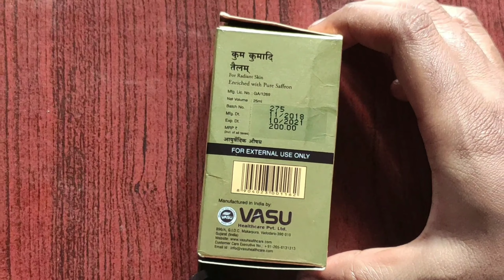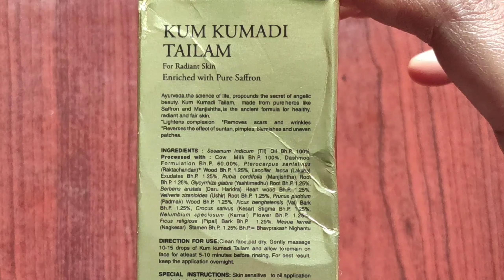How to remove Wrinkles, dark spots, acne from face in tamil|KUMKUMADI Oil for glowing Face|Kottakkal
kumkumadi tailam, kumkumadi oil, Kottakal kumkumadi thailam, vasu kumkumadi oil
kottakkal kumkumadi oil

Referal code:QCHUJST914

How to fold, drape and iron the saree

Hi everyone

Prescribed in Ayurveda for glowing complexion and even skin tone. This unique blend of oils and herbs is formulated to help skin look young and healthy. In Ayurveda, rare pure Saffron helps illuminate the complexion. Extracts of Indian Madder and Banyan tree help smooth fine lines and repair early signs of ageing. Sandalwood, Vetiver and Lotus have a cooling and cleansing effect while clearing blemishes. Liquorice, an antiseptic, protects against bacterial and fungal infections and also helps improve skin texture. An essential night beauty treatment.
This is a review of the kumkumadi oil Aura Veda

It is 100% natural, petrochemical free oil.
It is for evening out skin tone, illumination of skin, reducing fine lines, lightening dark circles, skin tone and blemishes.
It has also got some antiseptic properties
Kumkumadi Tailam - Ayurvedic Solution For Acne, Dark Circles, Scars, Aging | Young & Radiant Skin

It is an Original Ayurvedic Recipe Which is Enriched with 14 Powerful Herbs and Processed with Sesame Oil and Milk.
Hope you like the review..